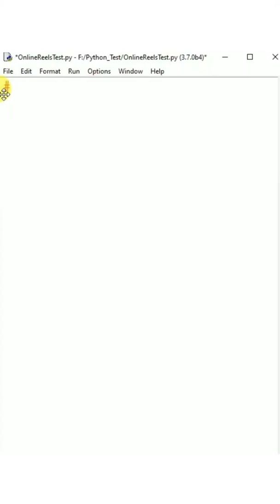How to print string constant with variable 👍👍👍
how to print string constant with variable using print function this is simple function to print variable with constant string